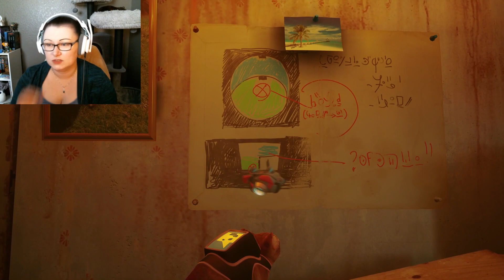A Mission For MOMO ~ Stray ~ Part 3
I found Momo! And he's kinda sad... Maybe I can help him find his friends and he'll feel better.
Could be hard though... That tower looks pretty high and I'm just a little kibby...